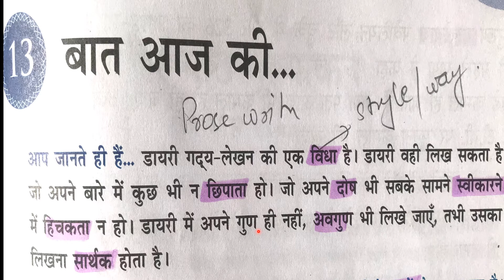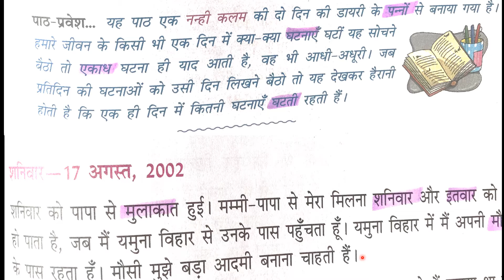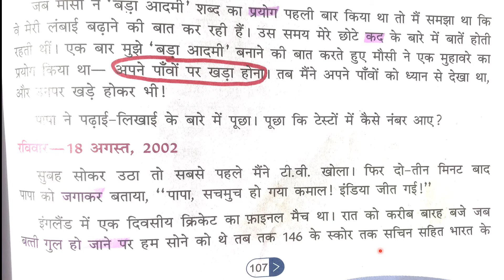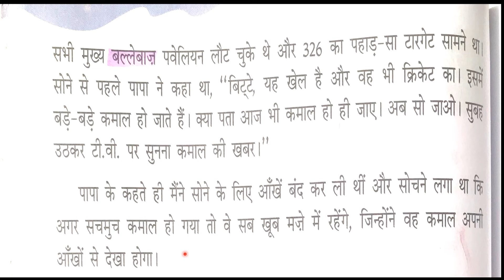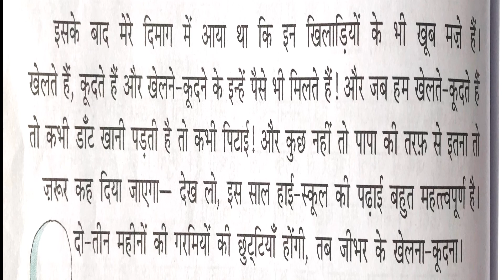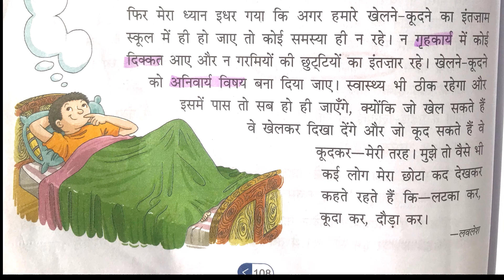बात आज की ( Baat Aaj Ki) Class 5, English Explanation and Word to Word Translation, Garima Pathmala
बात आज की ( Baat Aaj Kee) Class 5, Garima HIndi Paathmaala, Easy English Explanation

In this video I will be explaining and translating the Hindi chapter,"Hindi Ki Bayar" into English, making it easier for students to understand the key concepts, vocabulary, and meanings. Whether you're new to the chapter or preparing for exams, this detailed translation will help you grasp the essence of the text and improve your comprehension skills.

🔹 What’s Covered in This Lesson:

Translation: Line-by-line translation from Hindi to English.
Explanation: Clear and easy-to-understand breakdown of important themes, vocabulary, and concepts.

This video is perfect for students who need help with understanding Hindi chapters in English. By the end, you’ll be able to comprehend the chapter fully and be prepared for your exams.